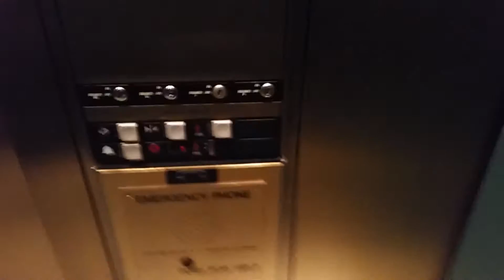1986 Montgomery Vector Elevator @ TJMaxx/Burlington in Chicago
Serial NO: 388634
Floors: 4 (B2,LL,1,2)
Capacity: 2000LBS
Year Built: 1986
Doors: Single Speed Sliding Door